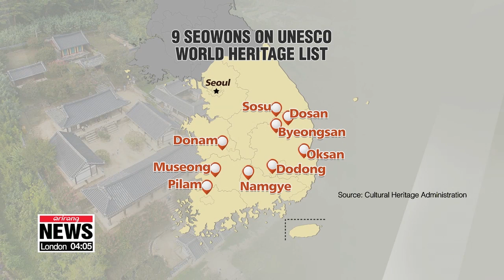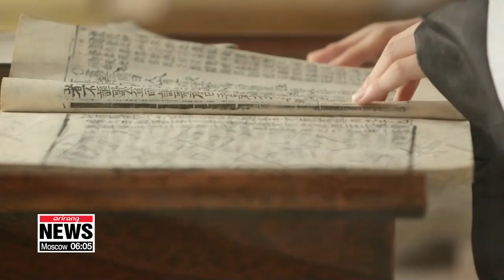Seowons, Confucian academies added to UNESCO World Heritage list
한국의 14번째 유네스코 세계유산, 서원

Following the designation as world heritage sites,...
Our Lee Min-sun tells us about Seowons and their significance in Korean history.
Nine Confucian Academies in Korea have been added to the UNESCO World Heritage List. These traditional academies, called Seowon in Korean, sprung up in the countryside during the Joseon Dynasty in the 16th and 17th centuries.
"In the Joseon Dynasty, there were the village schools and Sungkyunkwan in the capital area and local schools called Hyanggyo in the countryside... spreading the political philosophy of the country. But the local schools started to lose their role and that's when Seowons were created."
Out of the 6-hundred and 40 Seowons left in Korea, 9 of them including Sosu Seowon in Yeongju and Dosan and Byeongsan Seowons in Andong have been recognized by UNESCO… for their wealth of intangible cultural heritage that shows history, education, rituals, and documentary culture.
Seowons are the equivalent of today's universities or colleges and show the typical private education system of the Joseon Dynasty.
As a center of local society and education, they produced collections of literary works and were places for intellectuals to gather. Seowons were built in harmony with the surrounding natural environment.
And their unique architectural style was suitable for diffusion of Confucianism in the rural areas of Korea.
After the Cultural Heritage Administration withdrew their bid for Seowons to be World Heritage Sites in 2016,   it sought consultations from UNESCO's evaluation agency and applied again in 2018.
After almost two years of supplementary work, Seowons are now recognized for their 'Outstanding Universal Value' and have become Korea's 14th World Heritage Sites.